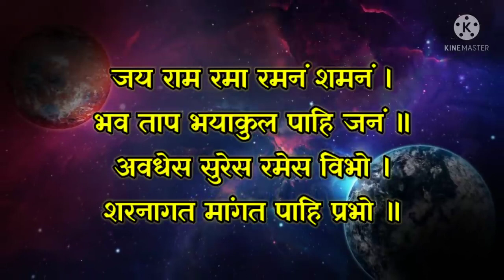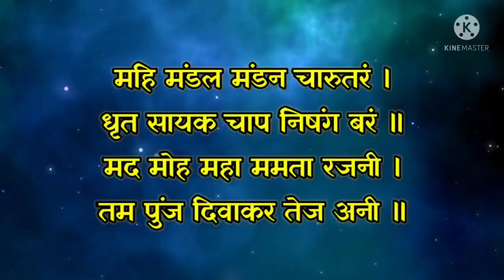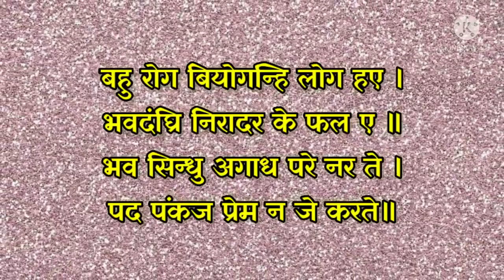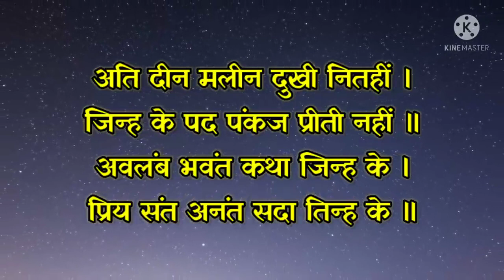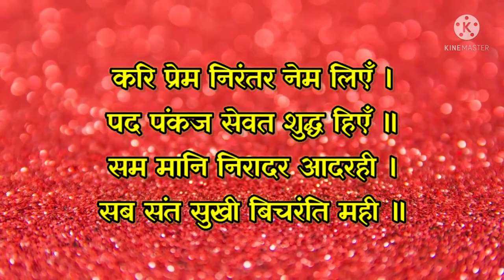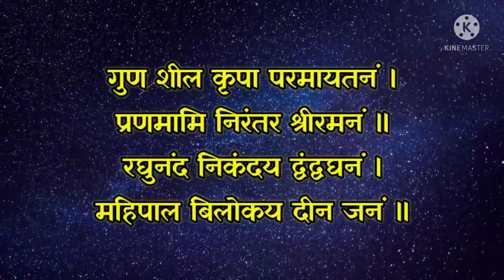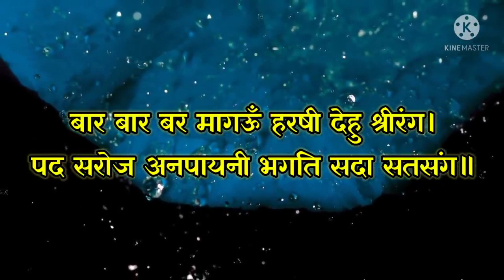जय राम रमा रमनं समनं - भजन | #(Jai Ram Rama Ramanan Samanan)